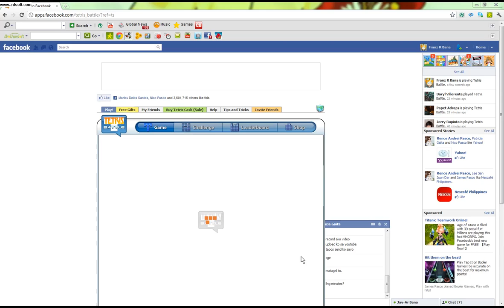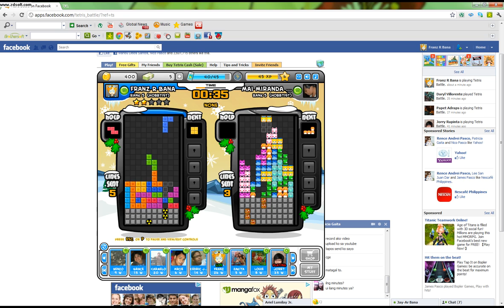Ang alamat nang tetris Season 0 Episode 0 Part 0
Mas magaling ako sayo weak!